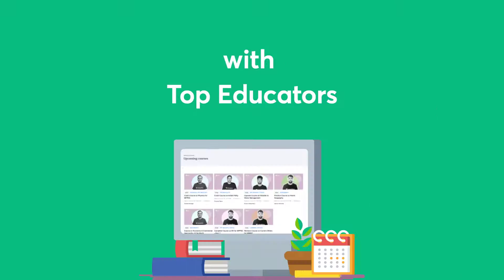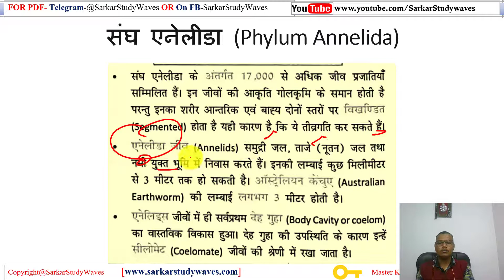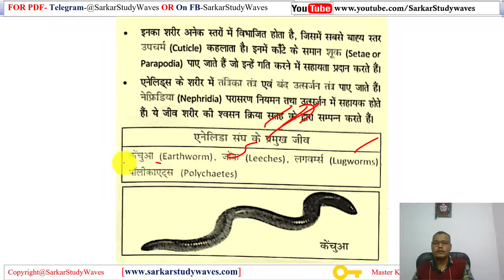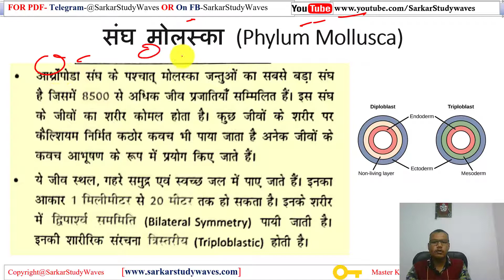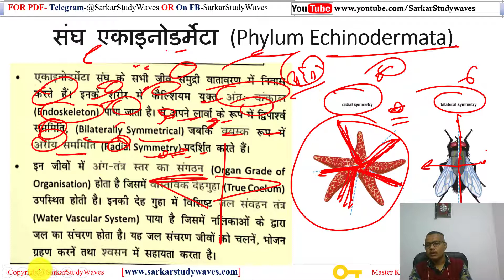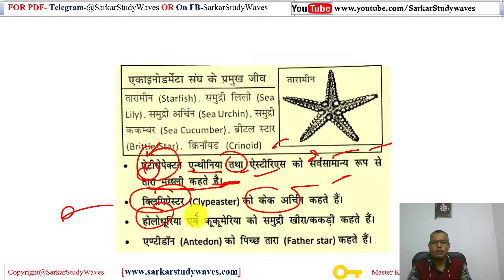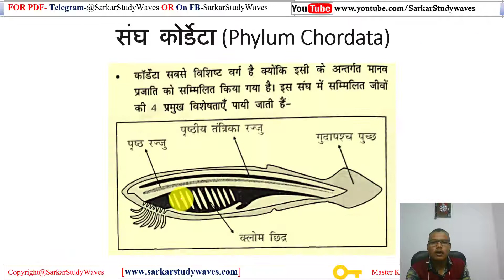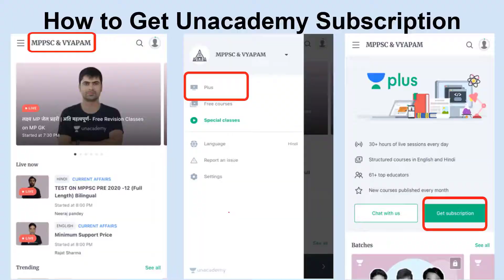37.MPPSC2020-Paper-3 Unit-3-ScienceAndTechnology-जीवों का वर्गीकरण (जंतु जगत) P9 By Dev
📢Last day to Join Recorded complete revision Batch with Live doubt clearing starting 28th Dec: संपूर्ण ज्ञान for MPPSC Prelims 2020

📢Last day to Join Mega MPPSC Prelims+Mains with Answer writing Foundation batch starting 29th Dec 2020

📢Join संकल्प MPPSC Prelims 2020 dedicated Live doubt clearing batch starting 28th Dec

➕Our other Top Plus batches:

60 days Ultimate Crash course & daily live MCQ for Prelims 2020 starting 4th Jan'21

10% की छूट पाने के लिए code SARKAR10 का उपयोग करें

MPPSC Mains 2020 full course, Madhya Pradesh PSC 2020 full course, मध्‍यप्रदेश लोक सेवा आयोग मुख्‍य परीक्षा 2020, SSW_Education

इकाई – 3
सूक्ष्‍मजीव एवं जैविक – कृषि
कोशिका – संरचना एवं कार्य, जंतुओं एवं पौधों का वर्गीकरण।
पौधों, पशुओं एवं मनुष्‍यों में पोषण, संतुलित आहार, विटामिन, हीनताजन्‍य रोग, हार्मोन्‍स, मानव शरीर के अंग, संरचना एवं कार्य-प्रणाली।
जीवों में श्‍वसन।
पशुओं और पौधों में परिसंचरण/परिवहन (ट्रांसपोर्टेशन)
पशुओं और पौधों में प्रजनन।
स्‍वास्‍थ्‍य, स्‍वच्‍छता एवं बीमारियॉं।

• इतिहास+ भूगोल
• षष्‍ठ प्रश्‍नपत्र
धन्‍यवाद!

Cell

mppsc2020 science syllabus
mppsc2020 science